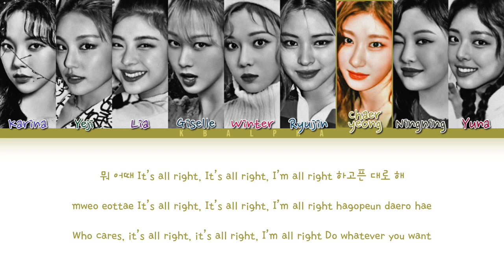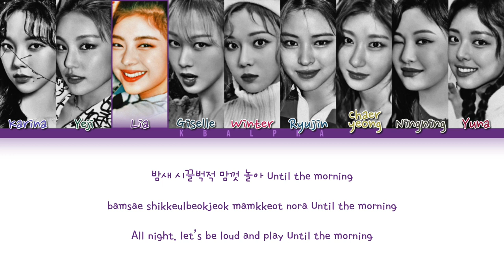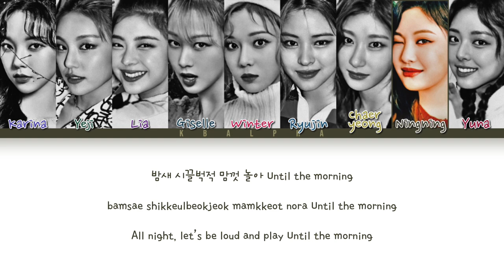How would ITZSPA sing 'Holiday Party' by Weeekly(위클리) (Color Coded Lyrics)